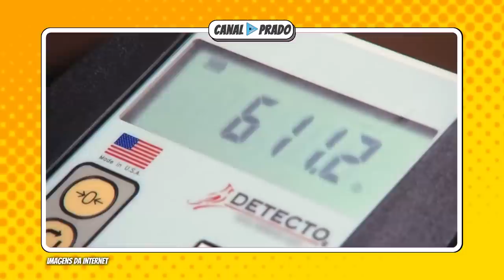COMO ELES ESTÃO HOJE EM DIA DEPOIS DE QUILOS MORTAIS? #01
QUILOS MORTAIS 2023, O QUE ACONTECEU E COMO ELES ESTÃO HOJE EM DIA?
KILOS MORTALES é um reality que aborda  obesidade morbida e tem como protagonista Dr nowzaradan ( dr now)  e se voce é fã de quilos mortais e tambem tem curiosidade de saber quanta comida eles comem veja esse video ate o final

📲Já assistiu esses vídeos?